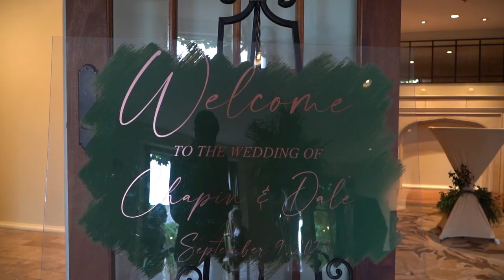The Scotts Wedding